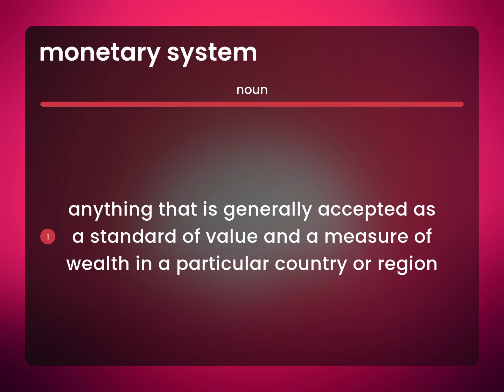Monetary system | definition of MONETARY SYSTEM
MONETARY SYSTEM in the dictionary